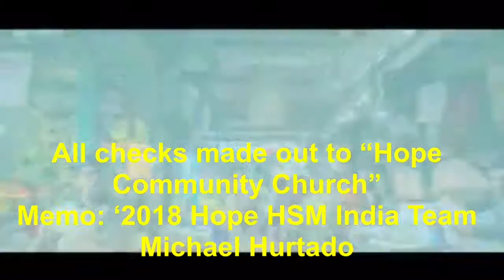HSM Mission Trip to India: Send Me on my Way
Click this link to help Donate for my India 🇮🇳 Mission Trip

I need to have $1,500 by March 04 to buy my airline ticket and raised $3000 by May 11th. The dates I’ll be in India are June 21-30th.
All checks must be made out to ‘Hope Community Church’
Memo: ‘2018 Hope HSM India Team Michael Hurtado’